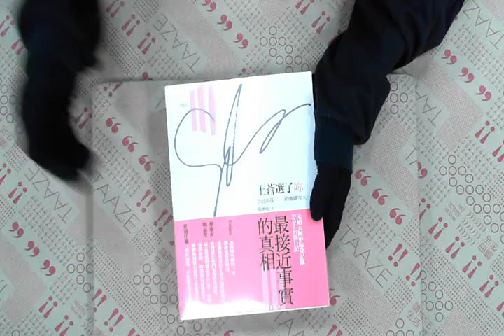TAAZE｜上蒼選了妳：全民女孩Selina的地獄9 ... 二手書書況 9789866217166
TAAZE｜讀冊生活網路書店「上蒼選了妳：全民女孩Selina的地獄90天」，找二手書請至